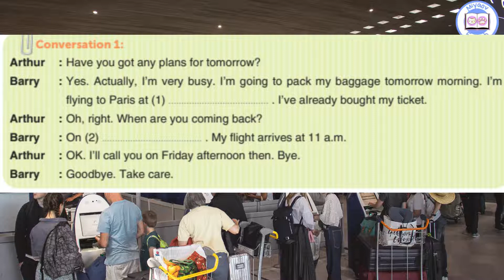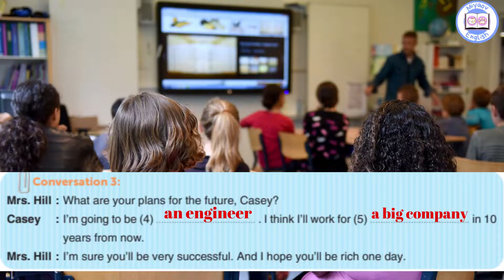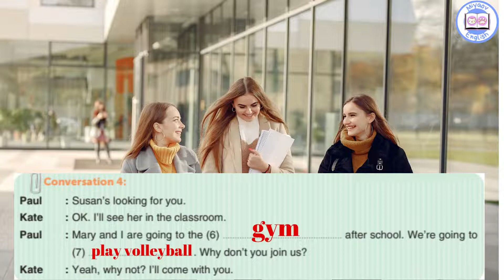10.Sınıf İngilizce Ders Kitabı Ses Dosyaları ve Cevapları - Gizem Yayıncılık Sayfa 29 | Audio 2.4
Plans ünitesi Theme 2. Videonun sonunda cevap anahtarı mevcut. Videoda geçen önemli kelimeleri aşağıya iliştireceğim.

00:10 Dinleme Metni
01:43 CEVAP ANAHTARI

Videodaki İngilizce kelime ve cümlelerin Türkçe karşılıkları:

I’m going to pack my baggage tomorrow morning. : yarın sabah valizimi toplayacağım / hazırlayacağım.
I’m flying to Paris at 2 p.m. : akşam 2'de paris'e uçuyorum
I’ve already bought my ticket. : biletimi çoktan aldım
Our bus leaves at 8:30 a.m. and we have 20 minutes to catch it. : otobüsümüz 8:30'da kalkıyor ve onu yakalamamıza 20 dakika var.
Start the car. I’ll be out in a few minutes. : arabayı çalıştır, bir kaç dakikaya çıkmış olurum.
I think I’ll work for a big company in 10 years from now. : bundan 10 yıl sonra büyük bir şirkette çalışacağım bence.
Susan’s looking for you. : Susan seni arıyor.